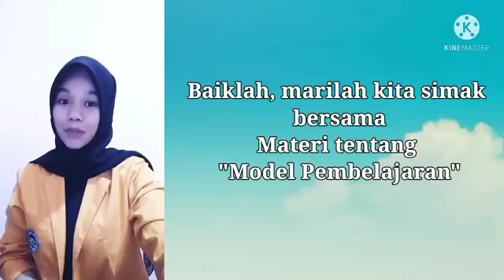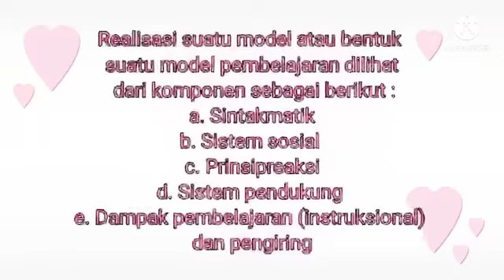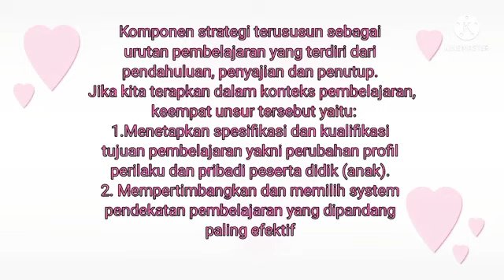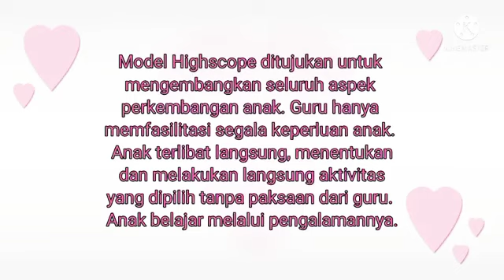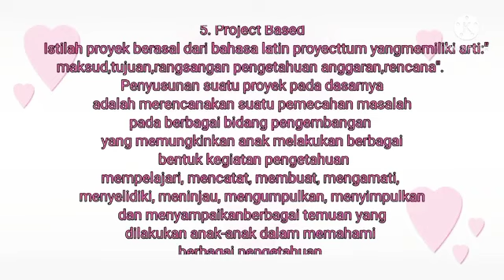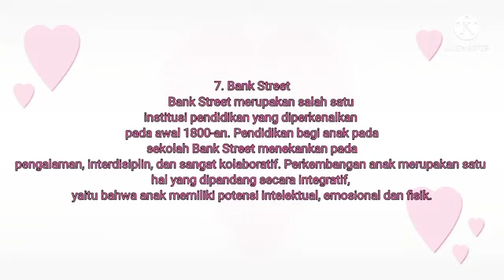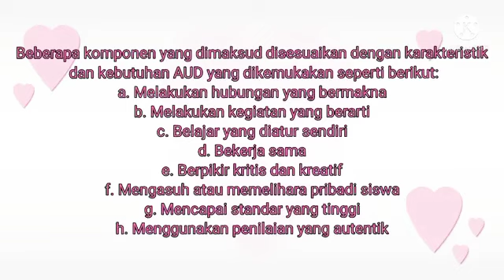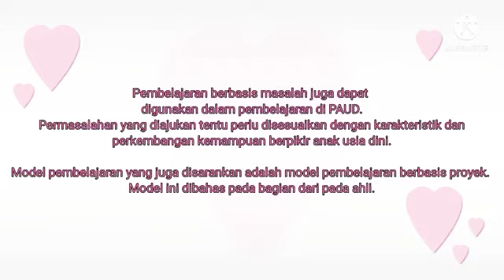Model Pembelajaran PAUD_2021B_Mutiara